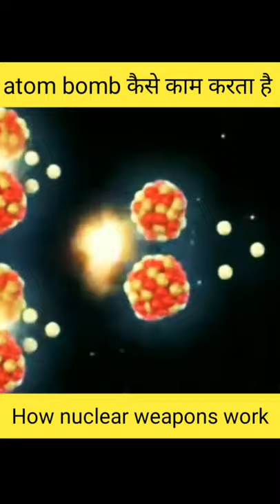Atom bomb 💣 कैसे काम करता हैं। How nuclear weapons work ।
Modern nuclear weapons work by combining chemical explosives, nuclear fission, and nuclear fusion. The explosives compress nuclear material, causing fission; the fission releases massive amounts of energy in the form of X-rays, which create the high temperature and pressure needed to ignite fusion.